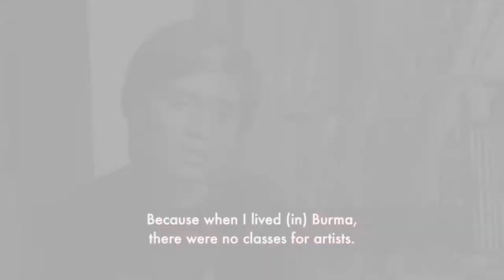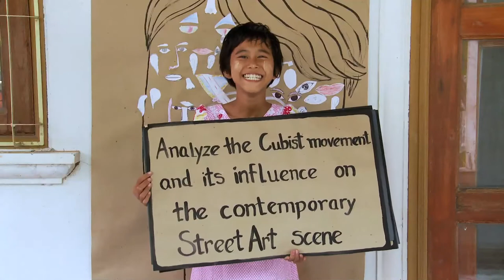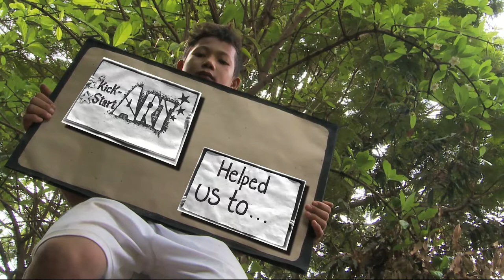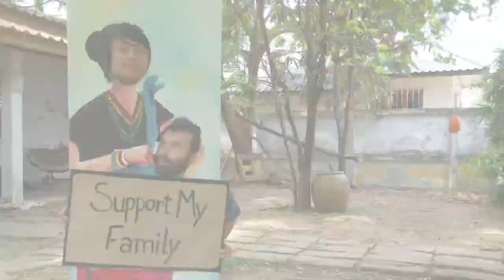Little Burmese Picassos & Frida Kahlo's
Support the Indiegogo Crowdfunding Campaign:
KickStart-ART, putting paint and pencils into the paws of budding young Burmese migrant Picassos and Frida Kahlos up on the Thailand-Burma border.